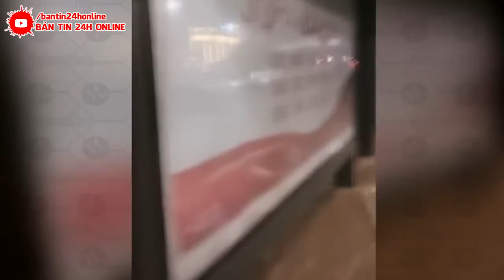TIN NÓNG VỀ Đ.T.HIỆP 10/10 : MỸ TUYÊN BỐ TRỪNG PHẠT Đ.THIỆP | TÌNH THẾ NGUY CẤP. BÁO ĐỘNG ĐỎ